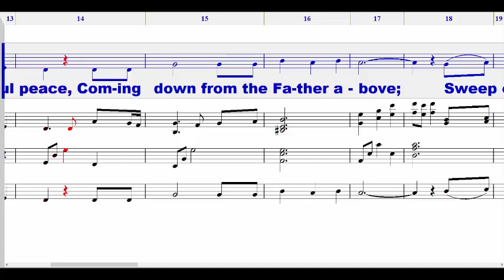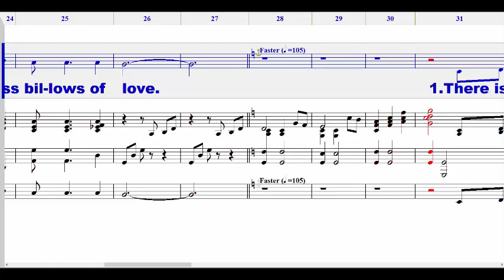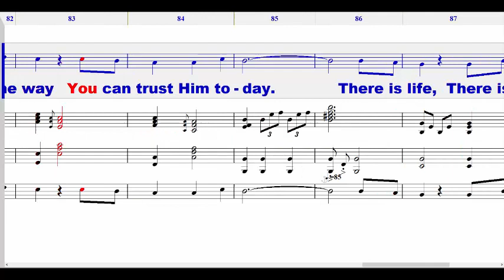There Is Peace ALTO